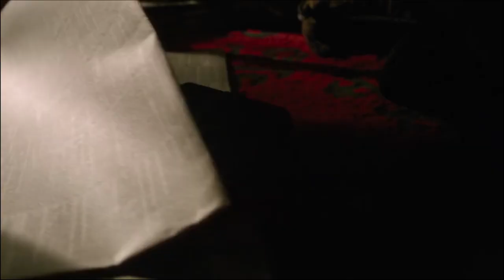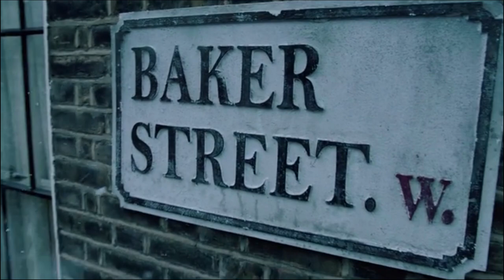Sherlock || White Rabbit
Music- EPIC POP | 'White Rabbit'' by J2 [feat. Casey Hensley & Tori Letzler]